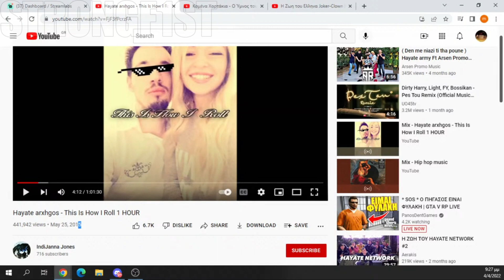ΑΡΧΗΓΟΣ CALL ΜΕ ΓΚΟΥΝΤΑ ΤΟΝ ΛΕΓΟΜΕΝΟ Γ*ΜΑΘ! - HAYATE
Σε περίπτωση που υπάρχει πρόβλημα με την μεταφόρτωση του παρόντος video να επικοινωνήσει μαζί μου ο ίδιος ο creator η ο άνθρωπος που φαίνεται στο video μέσω email,Instagram,facebook